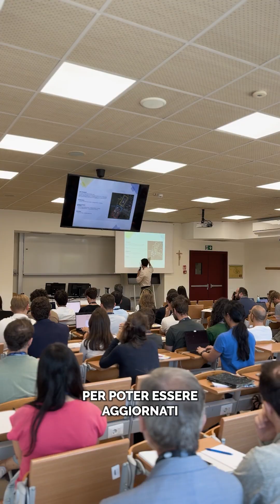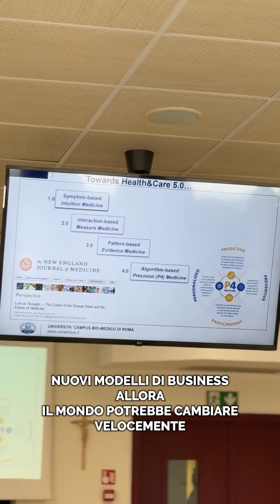Summer School on Artificial Intelligence in Health And Life Sciences | UCBM Academy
"È fondamentale integrare l'IntelligenzaArtificiale nei processi organizzativi e nei team aziendali". Paola Pisano, ex Ministro per l'Innovazione Tecnologica e la Digitalizzazione, tra i protagonisti della Summer School on Artificial Intelligence in Health and Life Sciences.

Una settimana, promossa da UCBMAcademy, per approfondire i temi dell’AI con relatori di alto profilo, formarsi e confrontarsi con professionisti da tutto il mondo. Pensata per chi lavora nell’ambito dell’IntelligenzaArtificiale applicata alla salute, la Summer School ha esplorato il settore analizzando trend tecnologici, casi d’uso e temi etici.

“Un’opportunità rivolta a studenti, ricercatori, professionisti - spiega Valerio Guarrasi, Ricercatore dell'Unità di Intelligenza Artificiale e Sistemi di Elaborazione UCBM - Per essere aggiornati sui nuovi trend che rivoluzionano il sistema sanitario, con un focus su etica e privacy”.

Un’occasione concreta per osservare da vicino come l’intelligenza artificiale stia trasformando il mondo della salute. Un confronto multidisciplinare che ha lasciato spazio all’analisi, alla sperimentazione e alla visione.

Guarda il video per rivivere la Summer School 🎬